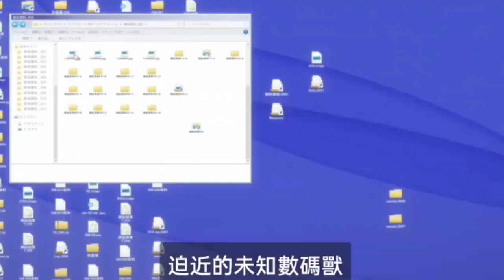数码宝贝电影LAST EVOLUTION絆 （最终的进化 ）观看感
DIGIMON ADVENTURE: LAST EVOLUTION KIZUNA - Trailer [English Sub]

IGIMON ADVENTURE - LAST EVOLUTION KIZUNA (Official Trailer) - Exclusively at GSCinemas 1 July 2020
馬來西亞7月1日上映~趕快去大力支持吧

Butter-Fly》是由和田光司演唱，千绵伟功作词作曲，渡部チェル编曲的歌曲，是TV动画《数码宝贝》的主题曲，发行于1999年4月23日，2004年8月1日发行再版，最初收录于和田光司的首张原创专辑《all of my mind》 [1-2]  。
2019年3月1日，该曲获得平成动画歌曲大赏1989年~1999年特别赏
文章轉維基百科，自由的百科全書
歌曲出處

《數碼寶貝 LAST EVOLUTION 絆》（日語：デジモンアドベンチャー LAST EVOLUTION 絆，英語：Digimon Adventure: Last Evolution Kizuna）是東映動畫製作、夢太公司外包製作的劇場版動畫，於2020年2月2日先行上映，2020年2月21日正式上映，2020年9月2日發售Blu-ray和DVD。是數碼寶貝系列劇場版動畫第九作，同時是《數碼寶貝大冒險》劇場版動畫第三作，也是令和時代的第一部數碼寶貝系列劇場版動畫作品。

觀看感想~~
感人哭死我
最后的牵绊
那段感情是不会改变的
这部最感动是友情和数码宝贝的关系
这是一部最好的动漫杰作
虽然长大了 面对这个现实
永远不放弃那句话太感动了
那bgm一来眼泪狂飙
太一和大和的友情故事很感动
还有其他伙伴们

数码宝贝电影版看的是回忆啊
默默狂流泪
热血的感觉
在看也不会腻的剧情
原来这个卡通陪伴我们
80后90后20年了
长大后世界不像自己想象的美好

音樂出處：和田光司-Butter-Fly (劇場サイズ)